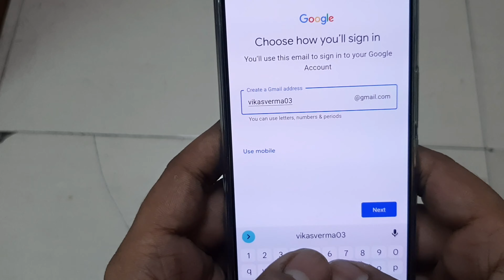Play Store Account Kaise Banaye | Play Store Par Id Kaise Banaye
Google Play Store Account Kaise Banaye
Id Play Store
How Make Play Store Account